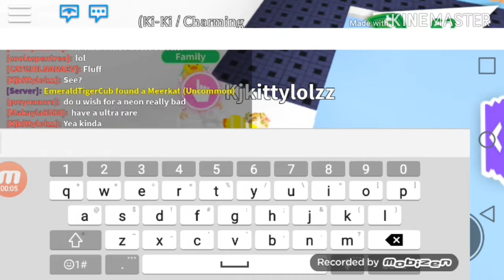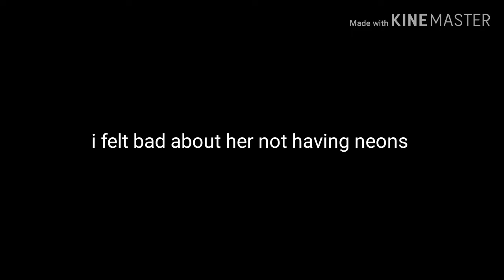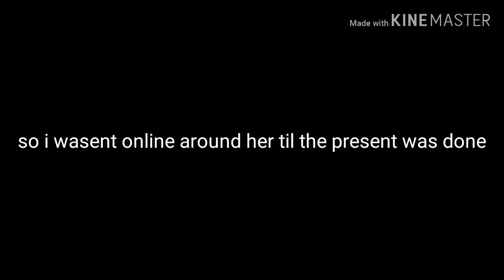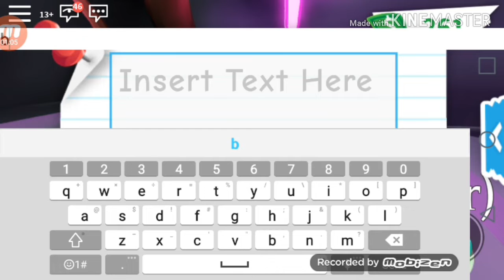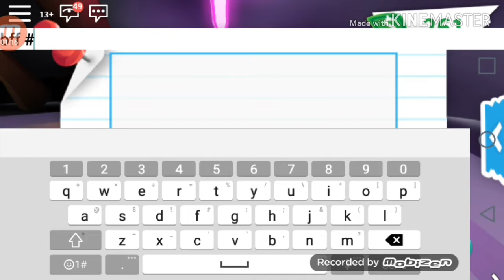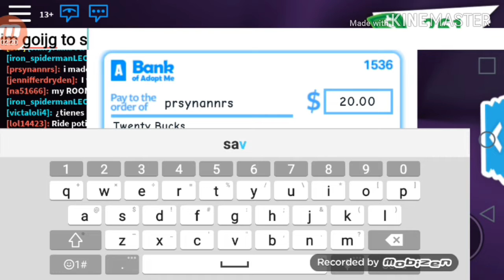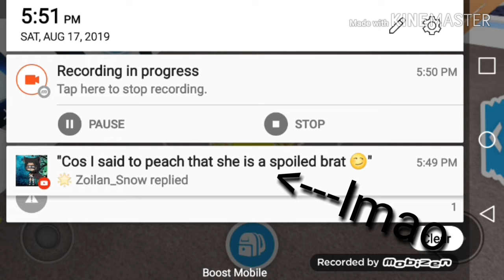A gift for my bff keely